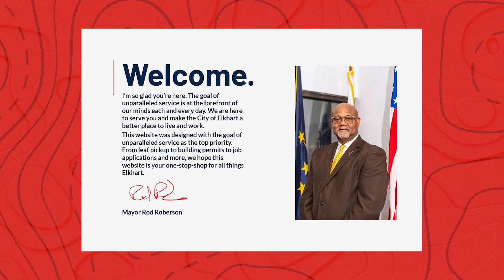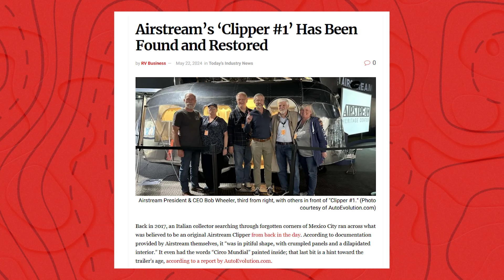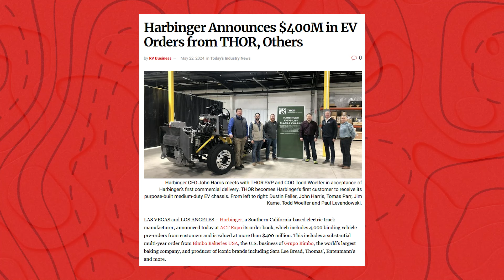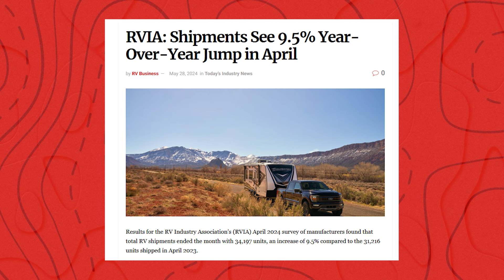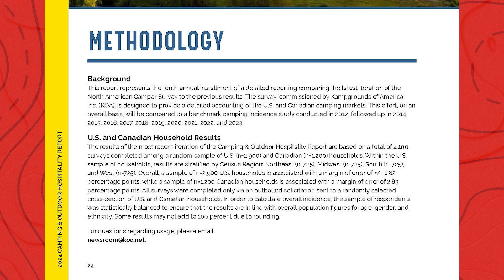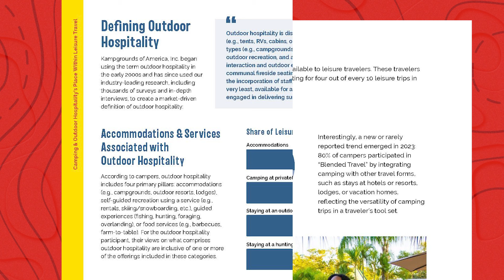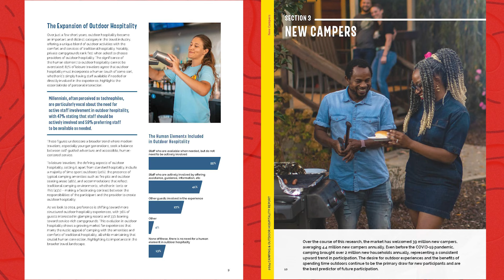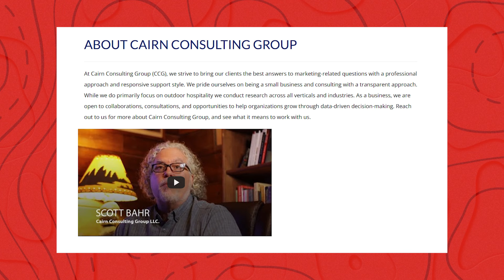Elkhart Mayor Talks Elkhart RV Industry & KOA Camping Report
This week we dive into all things in the camping and outdoors industry with the latest report from KOA and partner groups. John also catches up with the mayor of Elkhart, Indiana, Rod Roberson, about the impact of growth of the RV industry in the area.

00:00 The Camper Report Show 181
02:08 RV Industry & Travel News
14:02 KOA Camping Report with Scott Bahr
29:50 Elkhart RV Industry with Rod Roberson